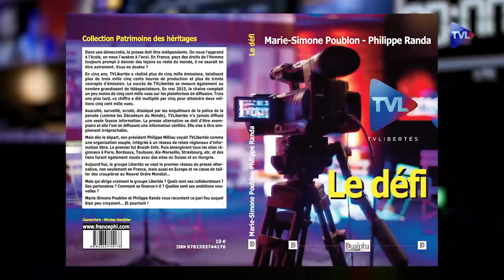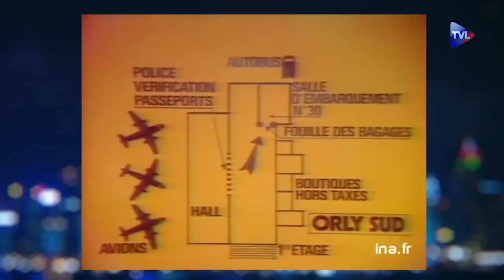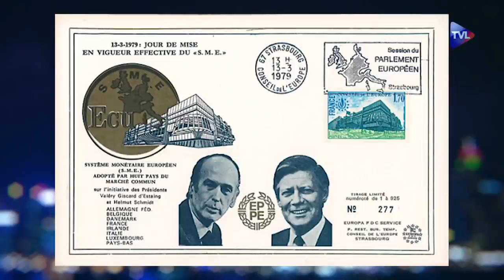Bistro Libertés avec l'ancien ministre Thierry Mariani (RN)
Martial Bild et les sociétaires de l'émission reçoivent l'ancien ministre Thierry Mariani, numéro 3 de la liste du Rassemblement National pour les européennes. Ils débattent de la défiance du public à l'égard de la presse classique et de l'état d'abandon des jeunes Français, dont 3 millions âgés de 15 à 34 ans ne sont ni étudiant, ni employé, ni stagiaire (40% sont issus de l'immigration).